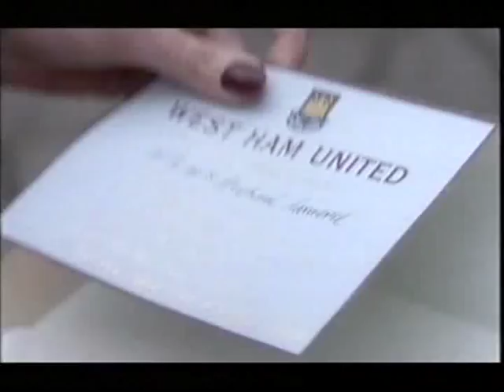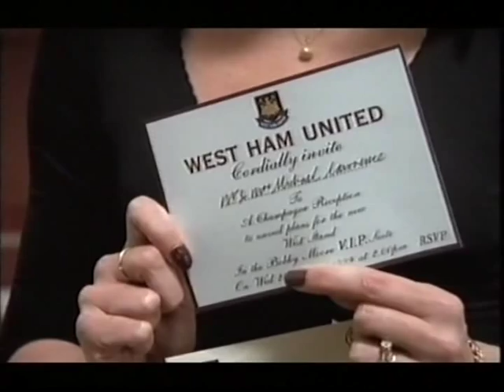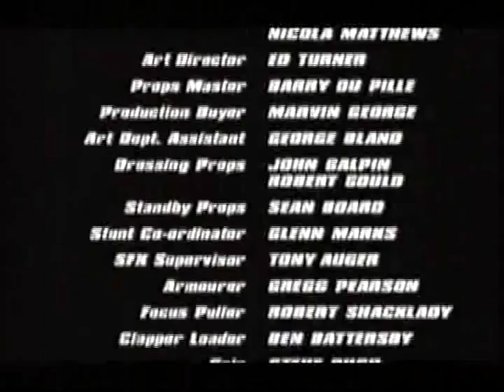1999daylightrobbery1 4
Daylight Robbery series 1, episode 4 (ITV, 30 September 1999)

TV series featuring Michelle Collins, Lesley Sharp, Geraldine Somerville, Emily Woof.